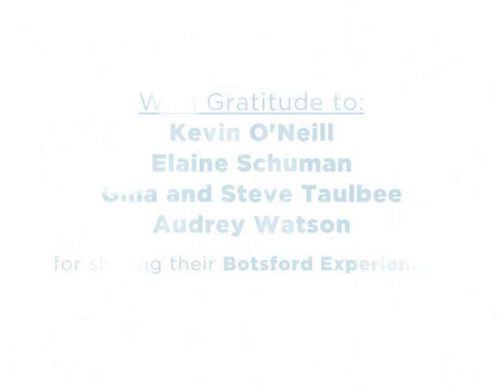The Botsford Experience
What's it like to be a patient at Botsford?  Our patients share their emotional stories.